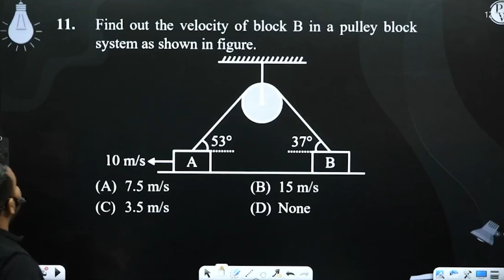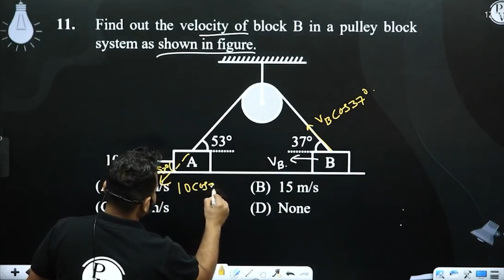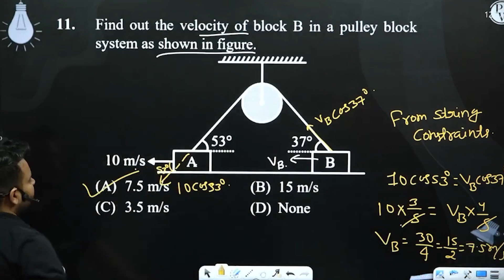Find out the velocity of block B in a pulley block system as shown in figure. ....